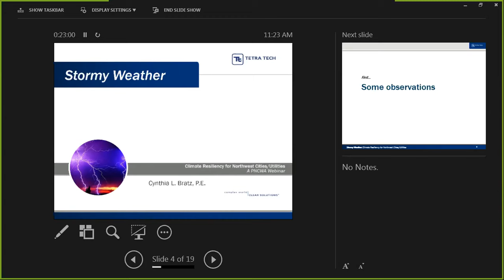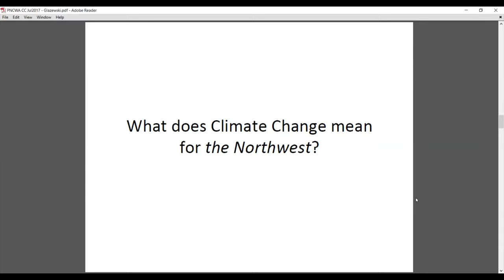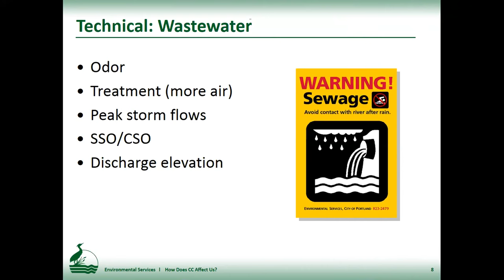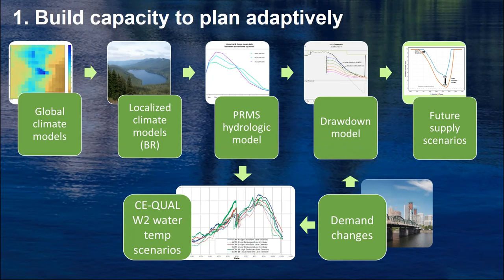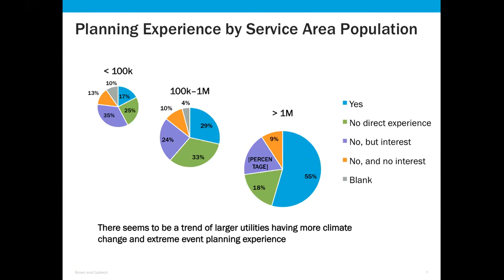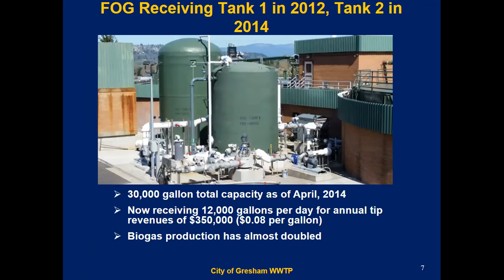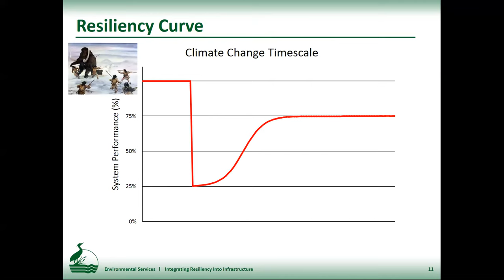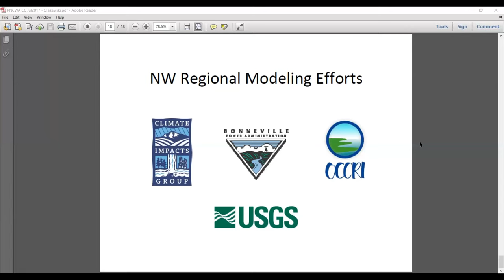Sustainability Webinar July 2017: Climate Resiliency for Northwest Cities/Utilities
Climate Change, State of the Science, How Does It Affect Water & Wastewater Utilities, What PNW Cities and Utilities Are Doing to Prepare for Climate Change, Case Study – Gresham Wastewater Treatment Plant, Integrating Resiliency into Infrastructure